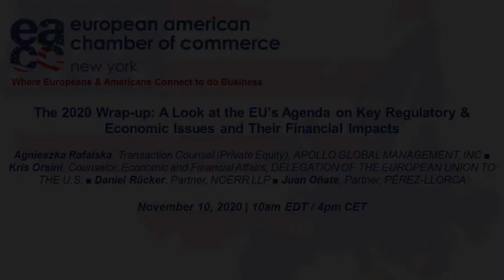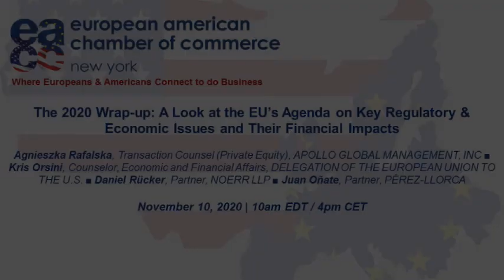2020 Wrap-up: A Look at the EU’s Agenda on Key Regulatory & Economic Issues and Financial Impacts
Recent changes to the regulatory landscape in Europe and the U.S. are bound to impact the global economy; and Europe’s agenda for the next few months will play a major role in transatlantic relations. Investment Transactions, Privacy Issues, Trade Agreements, Distressed Sales, Cross-border Restructurings - the remainder of 2020 will be full of challenges and opportunities across all industries. This webinar addresses key components in how best to handle cross-border matters during these unprecedented times while navigating the legal and financial obstacles across the two continents.

EU Financial Recovery Package
• The €857B Recovery Package: Groundbreaking stimulus to stabilize the EU Economy. A discussion on the latest news and how transatlantic transactions may be impacted.

Data Protection Regulation (GDPR) and What the Future Holds
• Recent development enforcement in the EU.
• Transatlantic Data Movement: The CJEU ruling on the EU-U.S. Privacy Shield; steps to adjust current practices.

Restructurings & Acquisitions
• Restructuring and COVID-19: A discussion on the Scheme of Arrangements in Europe vs. Chapter 11 in the U.S., and how best to cleanse assets in a cross-border distressed sale. Considerations for choosing Europe over the U.S. for insolvency, bankruptcy, and restructuring proceedings.
• Acquisition by EU governments, utilizing EU funds, of significant stakes in European private companies in an effort to hold off bankruptcy.

Brexit: Ongoing Negotiations Between the UK and EU
• The latest on Brexit and the effects on the issues addressed above.

SPEAKERS:
• Agnieszka Rafalska, Transaction Counsel (Private Equity), APOLLO GLOBAL MANAGEMENT, INC
• Kris Orsini, Counselor, Economic and Financial Affairs, DELEGATION OF THE EUROPEAN UNION TO THE U.S.
• Daniel Rücker, Partner, NOERR LLP
• Juan Oñate, Partner, PÉREZ-LLORCA

This webinar is organized in collaboration with Noerr LLP and Pérez-Llorca - members of the EACCNY.